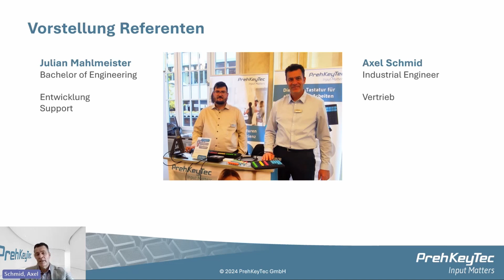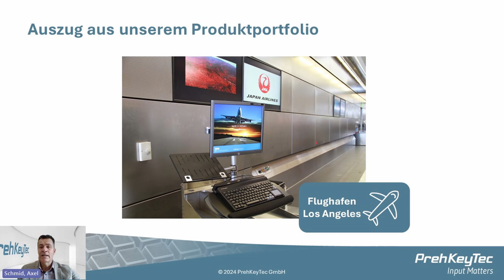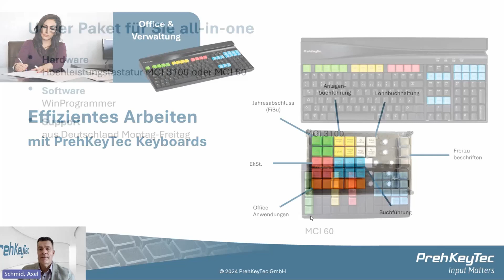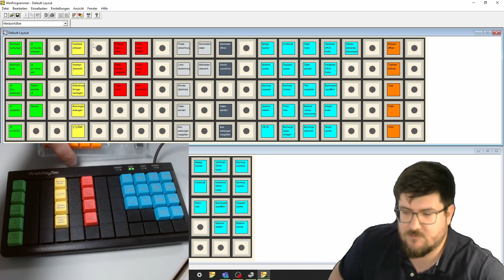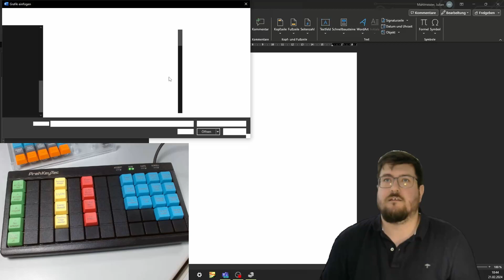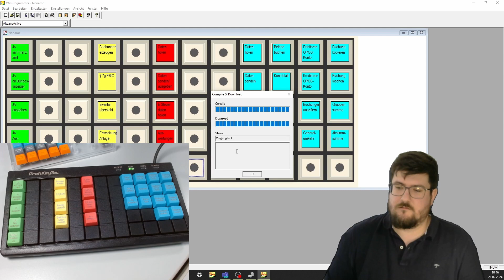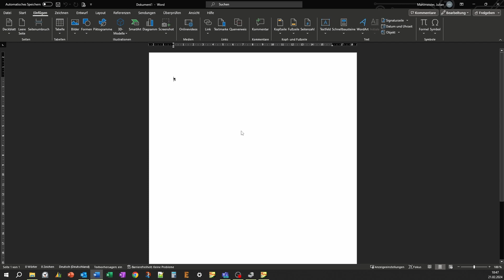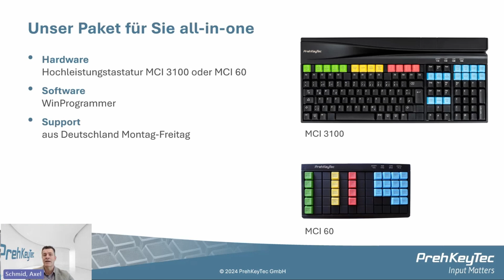PrehKeyTec Webinar | Kanzleitastaturen für mehr Effizienz im Büro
Willkommen zur Aufzeichnung unseres exklusiven Webinars, das Ihnen einen umfassenden Einblick in die Welt unserer programmierbaren Tastaturen bietet, die speziell für den Büroalltag in Kanzleien entwickelt wurden. Hier erfahren Sie, wie Sie die Effizienz in Ihrem Büro steigern können, indem Sie repetitive Aufgaben automatisieren und Ihre Arbeitsabläufe optimieren.